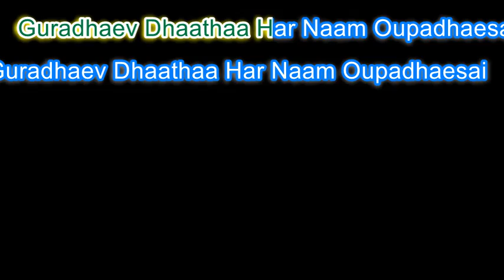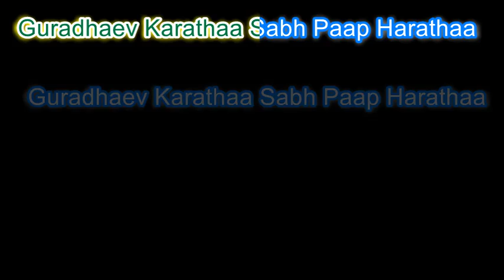Gurdev Maatha Gurdev Peetah II Guru Arjan Dev Shlokas II Meanings in the description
ਗੁਰਦੇਵ ਮਾਤਾ ਗੁਰਦੇਵ ਪਿਤਾ ਗੁਰਦੇਵ ਸੁਆਮੀ ਪਰਮੇਸੁਰਾ ॥
Guradhaev Maathaa Guradhaev Pithaa Guradhaev Suaamee Paramaesuraa ||
The Divine Guru is our mother, the Divine Guru is our father; the Divine Guru is our Lord and Master, the Transcendent Lord.
ਗਉੜੀ ਬ.ਅ. (ਮਃ ੫) ਸ. ੫੫:੧ - ਗੁਰੂ ਗ੍ਰੰਥ ਸਾਹਿਬ : ਅੰਗ ੨੬੨ ਪੰ. ੧
Raag Gauri Guru Arjan Dev

ਗੁਰਦੇਵ ਸਖਾ ਅਗਿਆਨ ਭੰਜਨੁ ਗੁਰਦੇਵ ਬੰਧਿਪ ਸਹੋਦਰਾ ॥
Guradhaev Sakhaa Agiaan Bhanjan Guradhaev Bandhhip Sehodharaa ||
The Divine Guru is my companion, the Destroyer of ignorance; the Divine Guru is my relative and brother.
ਗਉੜੀ ਬ.ਅ. (ਮਃ ੫) ਸ. ੫੫:੨ - ਗੁਰੂ ਗ੍ਰੰਥ ਸਾਹਿਬ : ਅੰਗ ੨੬੨ ਪੰ. ੨

ਗੁਰਦੇਵ ਦਾਤਾ ਹਰਿ ਨਾਮੁ ਉਪਦੇਸੈ ਗੁਰਦੇਵ ਮੰਤੁ ਨਿਰੋਧਰਾ ॥
Guradhaev Dhaathaa Har Naam Oupadhaesai Guradhaev Manth Nirodhharaa ||
The Divine Guru is the Giver, the Teacher of the Lord's Name. The Divine Guru is the Mantra which never fails.
ਗਉੜੀ ਬ.ਅ. (ਮਃ ੫) ਸ. ੫੫:੩ - ਗੁਰੂ ਗ੍ਰੰਥ ਸਾਹਿਬ : ਅੰਗ ੨੬੨ ਪੰ. ੨

ਗੁਰਦੇਵ ਸਾਂਤਿ ਸਤਿ ਬੁਧਿ ਮੂਰਤਿ ਗੁਰਦੇਵ ਪਾਰਸ ਪਰਸ ਪਰਾ ॥
Guradhaev Saanth Sath Budhh Moorath Guradhaev Paaras Paras Paraa ||
The Divine Guru is the image of peace, truth and wisdom. The Divine Guru is the Philosopher's Stone - touching it, one is transformed.
ਗਉੜੀ ਬ.ਅ. (ਮਃ ੫) ਸ. ੫੫:੪ - ਗੁਰੂ ਗ੍ਰੰਥ ਸਾਹਿਬ : ਅੰਗ ੨੬੨ ਪੰ. ੩

ਗੁਰਦੇਵ ਤੀਰਥੁ ਅੰਮ੍ਰਿਤ ਸਰੋਵਰੁ ਗੁਰ ਗਿਆਨ ਮਜਨੁ ਅਪਰੰਪਰਾ ॥
Guradhaev Theerathh Anmrith Sarovar Gur Giaan Majan Aparanparaa ||
The Divine Guru is the sacred shrine of pilgrimage, and the pool of divine nectar; bathing in the Guru's wisdom, one experiences the Infinite.
ਗਉੜੀ ਬ.ਅ. (ਮਃ ੫) ਸ. ੫੫:੫ - ਗੁਰੂ ਗ੍ਰੰਥ ਸਾਹਿਬ : ਅੰਗ ੨੬੨ ਪੰ. ੩

ਗੁਰਦੇਵ ਕਰਤਾ ਸਭਿ ਪਾਪ ਹਰਤਾ ਗੁਰਦੇਵ ਪਤਿਤ ਪਵਿਤ ਕਰਾ ॥
Guradhaev Karathaa Sabh Paap Harathaa Guradhaev Pathith Pavith Karaa ||
The Divine Guru is the Creator, and the Destroyer of all sins; the Divine Guru is the Purifier of sinners.
ਗਉੜੀ ਬ.ਅ. (ਮਃ ੫) ਸ. ੫੫:੬ - ਗੁਰੂ ਗ੍ਰੰਥ ਸਾਹਿਬ : ਅੰਗ ੨੬੨ ਪੰ. ੪

ਗੁਰਦੇਵ ਆਦਿ ਜੁਗਾਦਿ ਜੁਗੁ ਜੁਗੁ ਗੁਰਦੇਵ ਮੰਤੁ ਹਰਿ ਜਪਿ ਉਧਰਾ ॥
Guradhaev Aadh Jugaadh Jug Jug Guradhaev Manth Har Jap Oudhharaa ||
The Divine Guru existed in the very beginning, throughout the ages, in each and every age. The Divine Guru is the Mantra of the Lord's Name; chanting it, one is saved.
ਗਉੜੀ ਬ.ਅ. (ਮਃ ੫) ਸ. ੫੫:੭ - ਗੁਰੂ ਗ੍ਰੰਥ ਸਾਹਿਬ : ਅੰਗ ੨੬੨ ਪੰ. ੫

ਗੁਰਦੇਵ ਸੰਗਤਿ ਪ੍ਰਭ ਮੇਲਿ ਕਰਿ ਕਿਰਪਾ ਹਮ ਮੂੜ ਪਾਪੀ ਜਿਤੁ ਲਗਿ ਤਰਾ ॥
Guradhaev Sangath Prabh Mael Kar Kirapaa Ham Moorr Paapee Jith Lag Tharaa ||
O God, please be merciful to me, that I may be with the Divine Guru; I am a foolish sinner, but holding onto Him, I will be carried across.
ਗਉੜੀ ਬ.ਅ. (ਮਃ ੫) ਸ. ੫੫:੮ - ਗੁਰੂ ਗ੍ਰੰਥ ਸਾਹਿਬ : ਅੰਗ ੨੬੨ ਪੰ. ੫

ਗੁਰਦੇਵ ਸਤਿਗੁਰੁ ਪਾਰਬ੍ਰਹਮੁ ਪਰਮੇਸਰੁ ਗੁਰਦੇਵ ਨਾਨਕ ਹਰਿ ਨਮਸਕਰਾ ॥੧॥
Guradhaev Sathigur Paarabreham Paramaesar Guradhaev Naanak Har Namasakaraa ||1||
The Divine Guru is the True Guru, the Supreme Lord God, the Transcendent Lord; Nanak bows in humble reverence to the Lord, the Divine Guru. ||1||
ਗਉੜੀ ਬ.ਅ. (ਮਃ ੫) ਸ. ੫੫:੯ - ਗੁਰੂ ਗ੍ਰੰਥ ਸਾਹਿਬ : ਅੰਗ ੨੬੨ ਪੰ. ੬

ਏਹੁ ਸਲੋਕੁ ਆਦਿ ਅੰਤਿ ਪੜਣਾ ॥
Eaehu Salok Aadh Anth Parranaa ||
Read this Shalok at the beginning, and at the end. ||
ਗਉੜੀ ਸੁਖਮਨੀ (ਮਃ ੫) ਗੁਰੂ ਗ੍ਰੰਥ ਸਾਹਿਬ ਅੰਗ ੨੬੨

ਗਉੜੀ ਸੁਖਮਨੀ ਮਃ ੫ ॥
Gourree Sukhamanee Ma 5 ||
Gauree Sukhmani, Fifth Mehl,

ਸਲੋਕੁ ॥
Salok ||
Shalok:

Ik Oankaar Sathigur Prasaadh ||
One Universal Creator God. By The Grace Of The True Guru:

ਆਦਿ ਗੁਰਏ ਨਮਹ ॥
Aadh Gureae Nameh ||
I bow to the Primal Guru.
ਗਉੜੀ ਸੁਖਮਨੀ (ਮਃ ੫) (੧) ਸ. ੧:੧ - ਗੁਰੂ ਗ੍ਰੰਥ ਸਾਹਿਬ : ਅੰਗ ੨੬੨ ਪੰ. ੯
Raag Gauri Sukhmanee Guru Arjan Dev

ਜੁਗਾਦਿ ਗੁਰਏ ਨਮਹ ॥
Jugaadh Gureae Nameh ||
I bow to the Guru of the ages.
ਗਉੜੀ ਸੁਖਮਨੀ (ਮਃ ੫) (੧) ਸ. ੧:੨ - ਗੁਰੂ ਗ੍ਰੰਥ ਸਾਹਿਬ : ਅੰਗ ੨੬੨ ਪੰ. ੯

ਸਤਿਗੁਰਏ ਨਮਹ ॥
Sathigureae Nameh ||
I bow to the True Guru.
ਗਉੜੀ ਸੁਖਮਨੀ (ਮਃ ੫) (੧) ਸ. ੧:੩ - ਗੁਰੂ ਗ੍ਰੰਥ ਸਾਹਿਬ : ਅੰਗ ੨੬੨ ਪੰ. ੯

ਸ੍ਰੀ ਗੁਰਦੇਵਏ ਨਮਹ ॥੧॥
Sree Guradhaeveae Nameh ||1||
I bow to the Great, Divine Guru. ||1||
ਗਉੜੀ ਸੁਖਮਨੀ (ਮਃ ੫) (੧) ਸ. ੧:੪ - ਗੁਰੂ ਗ੍ਰੰਥ ਸਾਹਿਬ : ਅੰਗ ੨੬੨ ਪੰ. ੯